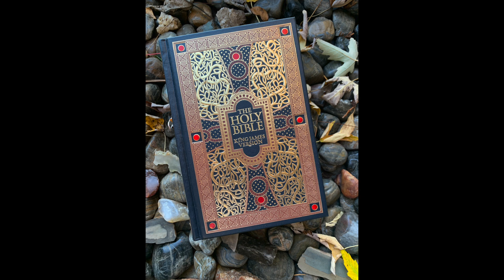KJB Editions and Language, Blue Collar Study